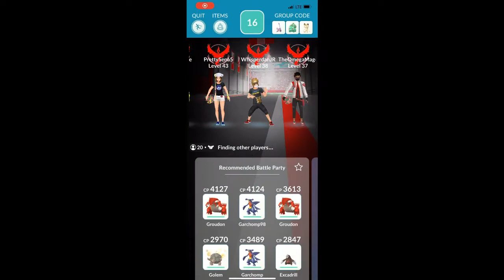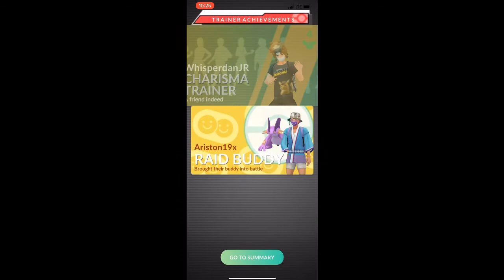Pokemon Go - Go Fest 2022 Day 2 - Tier 5 Nihilego raid w/ 20 players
Nihilego is 256% weak to ground, and 160% weak to psycic, steel, and water.